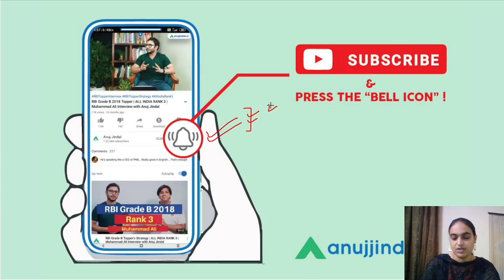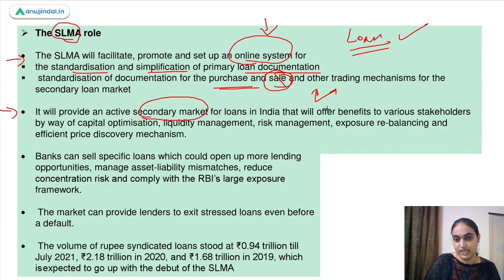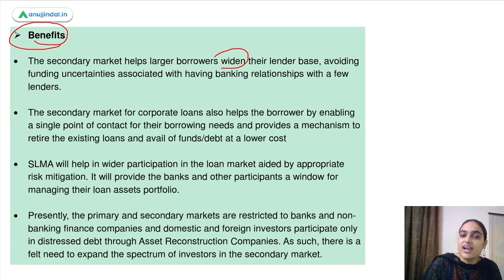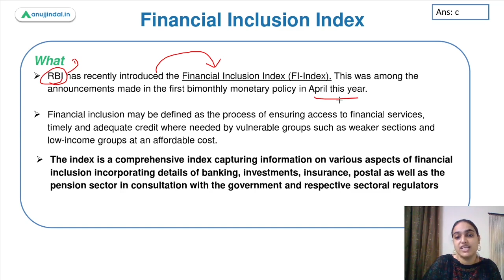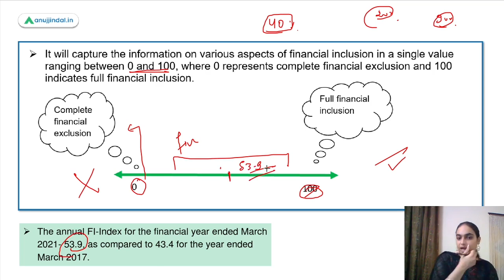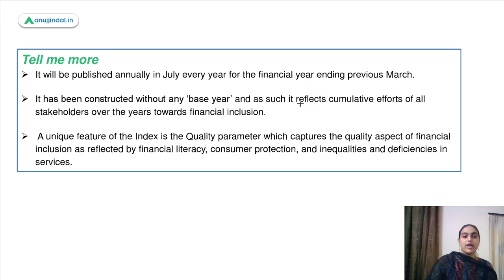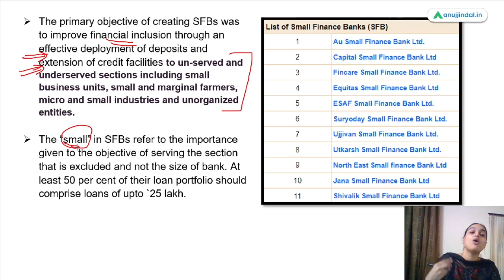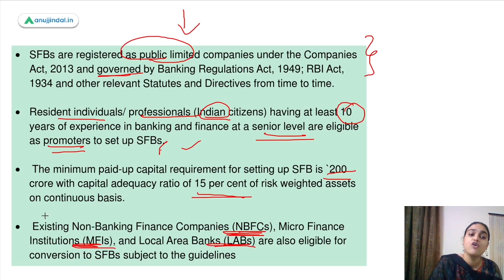RBI Grade B Current affairs | Phase 2 | RBI 247 | What is SLMA? | August Day 9 |Tanvi Ma’am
In this session we will discuss about the secondary loan market association, its role and benefits. We will also discuss another important topic which is the financial inclusion index. The last topic which we will discuss will be a brief overview of the small finance banks. So watch the complete session to learn more about these topics.